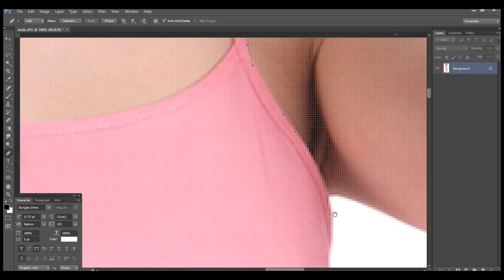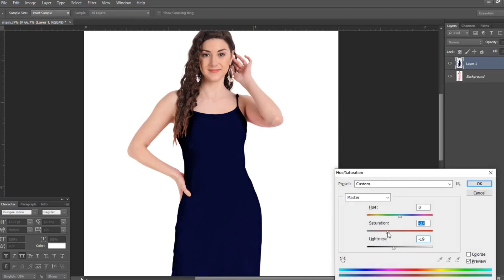Photo Color Change Photoshop Time Lapse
Photoshop color Change process how to change garment color in photoshop